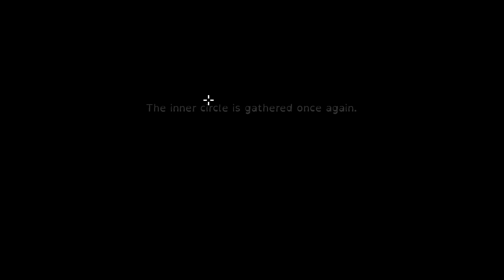The Fireplace: The Last Door [Part 20]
That was a short little extra. Well, it was rather ceremonial.